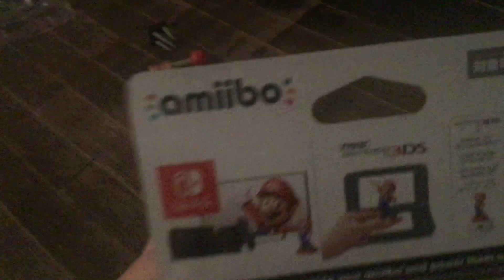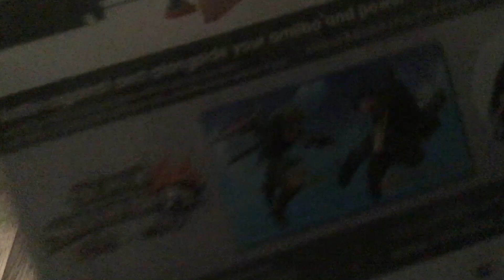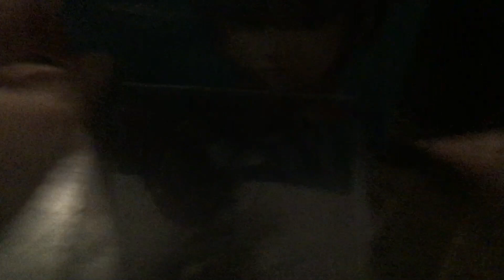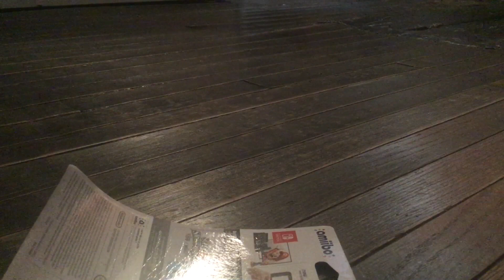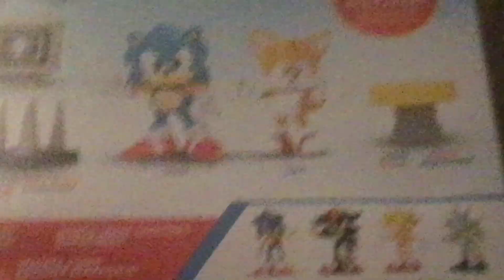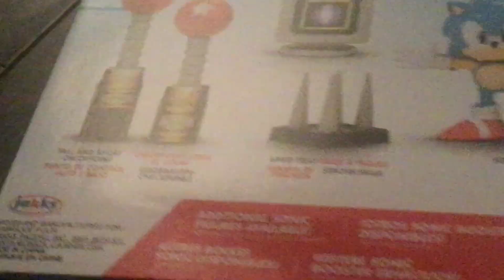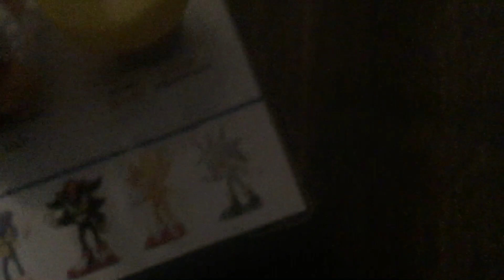Super Smash Bros. Marth Amiibo Unboxing (+ New Characters)